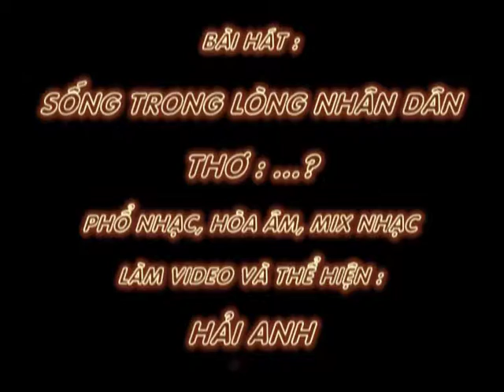SỐNG TRONG LÒNG NHÂN DÂN - Phổ Nhạc: Hải Anh Karaoke khong loi avi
SỐNG TRONG LÒNG NHÂN DÂN

Thơ : Tô Hoài.(Hải Anh không nhớ rõ tên tác giả thơ Tô Hoài hay Tô Hoàn, nếu ai biết tác giả thơ xin cho Hải Anh gửi tặng bài hát ạ)
Phổ Nhạc: Hải ANH

Con đường nào Anh qua
Chênh vênh triền núi đá
Tiếng ve kêu hối hả
Nắng trang trang trưa hè

Dòng sông nào Anh qua
Thuyền mênh mang bến nước
Gió se đồng tháng chạp
Rét căm căm môi bầm

Góc phố nào Anh qua
Bao đêm rồi… thức trắng
Lần dấu chân tội phạm
Cho mọi người bình yên…!

Là Công An Nhân Dân
Suốt đời không ngơi nghỉ
Anh là người chiến sĩ